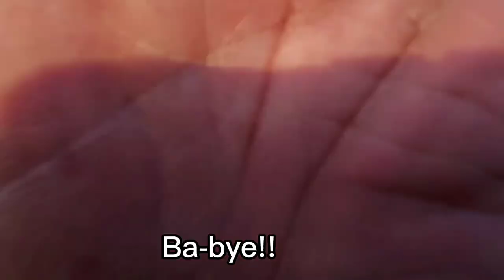ROAD TRIP VLOG #1: OCAÑA CARCAR CITY, CEBU